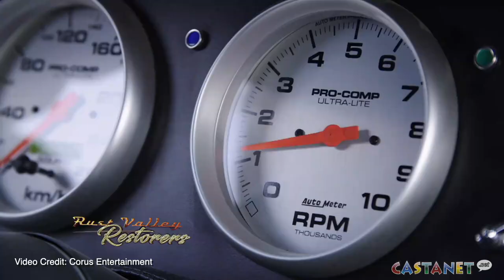Rust Valley rev's into gear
Season three of Rust Valley Restorers premiers Feb.18, and Castanet caught up with the crew to discuss Covid, filming, and this seasons creations.